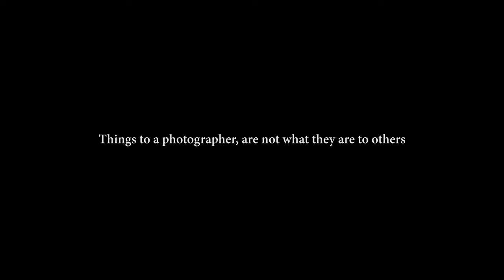The Photographers Eye - Frame & Sequence Final Film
Experimental film about photography and how it connects to how we see the world around us.
Frame and Sequence Final Film
December 2020
Created for my freshman year Frame & Sequence course at NYU Tisch School of the Arts.
Hi I misspelled kanbar please don't roast me
Assistant Camera: Grant Williams
Equipment Used:
Canon 100-400mm
Canon 12-135mm
Sigma 18-35 f/1.8 Art
Blackmagic 4k Pocket Cinema Camera
Video Transcript:
I’ve always imagined photography to be like a jigsaw puzzle.
You have to find the various pieces that fit together, to create something visually spellbinding.
Light and motion are a photographer's most important tools.
The world looks different to a photographer.
They see light, detail, shadows, highlights, and shapes, and how they interact with each other.
They live their day to day with viewfinders in their eyes.
Always looking for the small detail that goes unnoticed.
They are able to capture the physical, but also the emotional.
Photography is a way of seeing